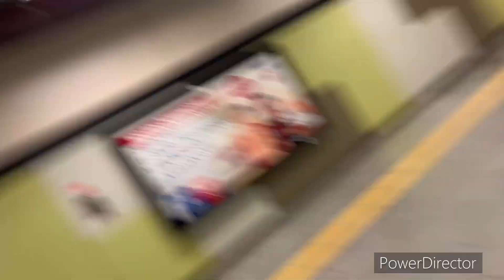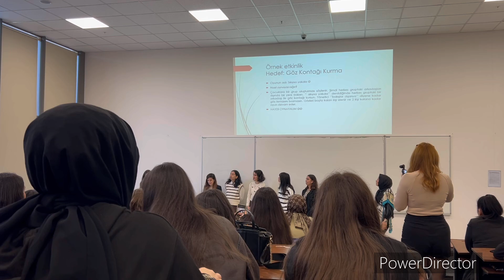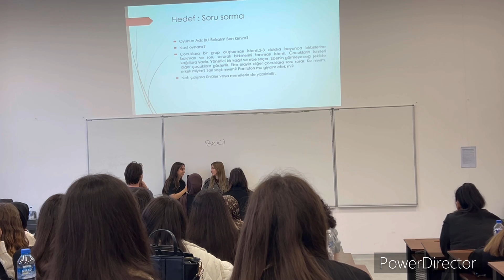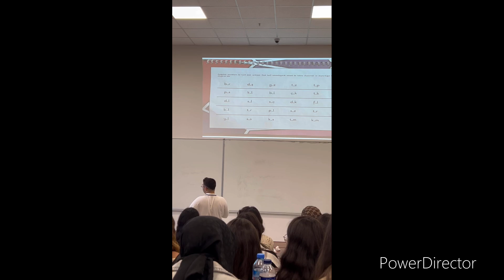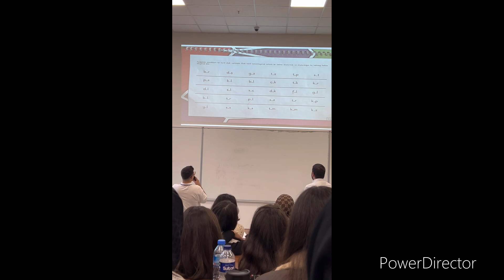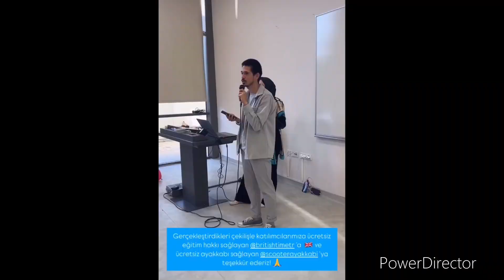ÜNİVERSİTE VLOG | ÇOCUK GELİŞİM ZİRVESİ